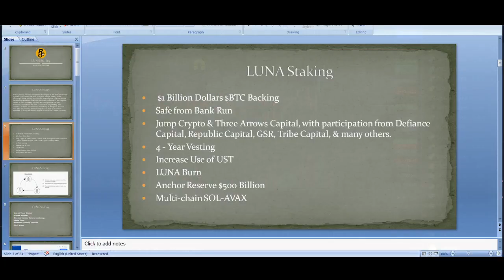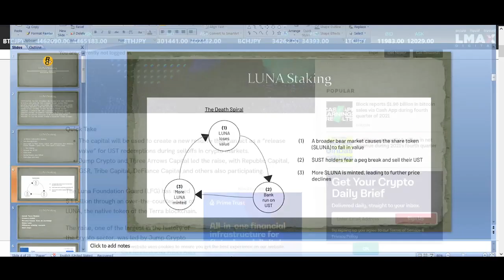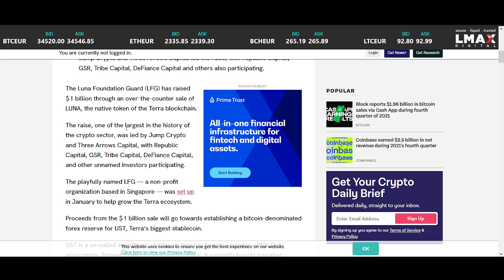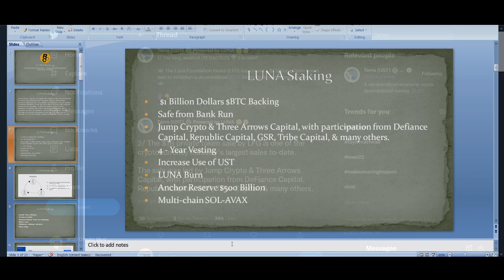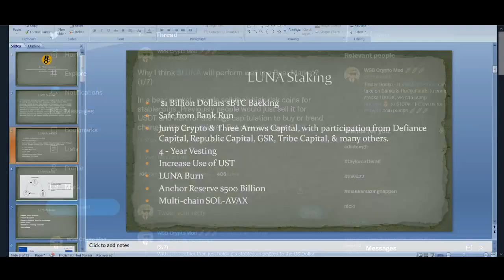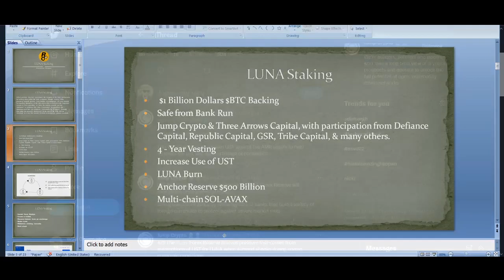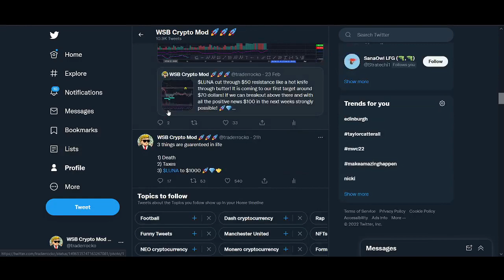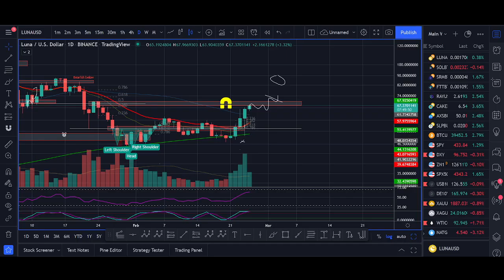Terra LUNA Breaking News & Price Prediction - $1 Billion in Bitcoin for Terra as UST Reserve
♥ BTC: 17isdB1axM3VB4w6kT4w53Kh7SHE24MeBv
♥ ETH: 0xb35c7a69c0f1aed0e017bf3f2e335868d82b01ef
♥ LTC: LayvBFb9dntcSsQrb8dKoWqd4B4mL8sooK

Regards,
Rocko